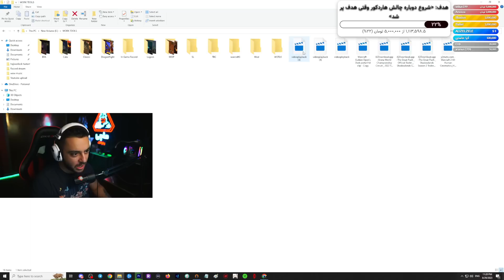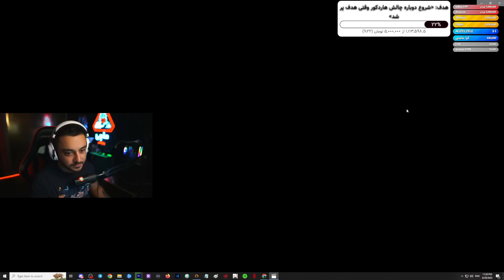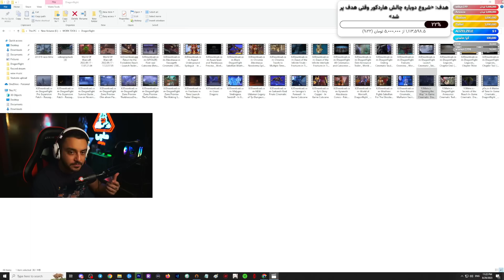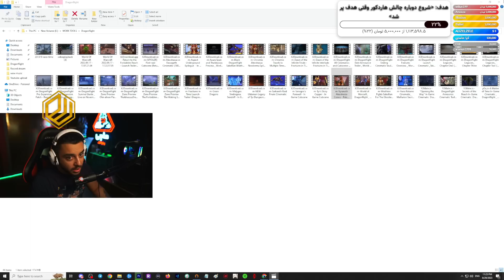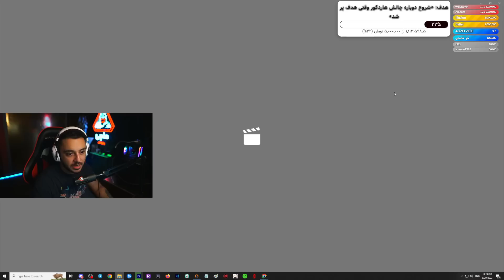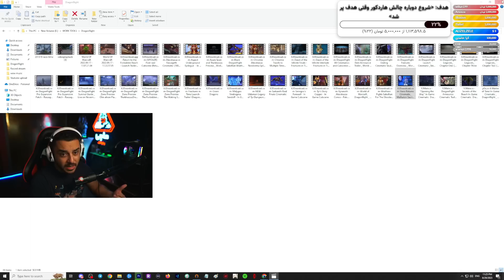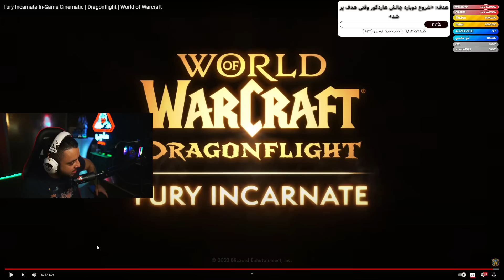ری اکشن و تحلیل سینماتیج 10.1.7 دراگون فلایت وارکرفت !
🔥 Youtube Game : @Hajiwarlock 🔥